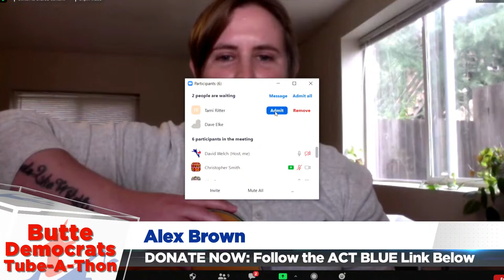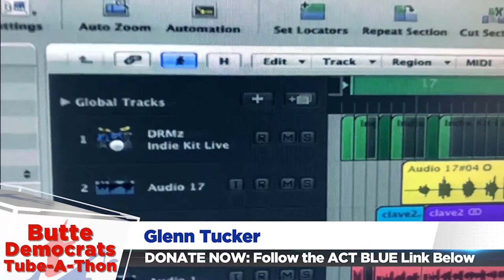TUBE-A-THON! A Musical Fundraiser with 30 Guests in 2 Hours!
TUBE-A-THON! - LIVE JUNE 6, 2020
00:00  GravyBrain - Digital Eggs  (Opening Music)
05:15  Host Joe Hilsee
07:50  Pastor Kevin Thompson
13:50  Hot Potato
16:45  Ann Schwab, Mayor of Chico
20:15  Kat and Coot of Mystic Roots
25:00  Debra Lucero, Butte County Supervisor 2nd District
29:00  Stevie Cook and Diane Garner
33:20  Janet Goodson, Oroville City Council, NAACP Butte County
35:10  The Bidwells
40:50  Lupita Arim-Law, Chair, Butte County Democratic Party
42:40  Rusty Hicks, Chair, California Democratic Party
45:20  Warren Haskell
51:30  Alex Brown, Vice Mayor of Chico
53:30  Rich Ober, Candidate for Chico City Council 7th District
55:45  Kyle Williams
1:00:30  Elizabeth Betancourt, Candidate for 1st California Assembly District
1:02:00  Linda Draper, Oroville City Council
1:04:20  Mark McKinnon
1:11:10  Joy Sterling, Chair, Rural Caucus, California Democratic Party
1:12:40  Audrey Denney, Candidate for 1st Congressional District
1:14:30  Francés Mann
1:19:00  Steven Marquardt, Sunrise Movement
1:21:00  Maurice "Big Mo" Huffman
1:27:45  Alex Brown
1:32:05  Tami Ritter, Butte County Supervisor 3rd District
1:35:10  Angel Calderon, Activist from Gridley
1:36:30  Sunday Iris
1:41:55  Jim Henson, Candidate for California Assembly 3rd District
1:46:10  Kat and Coot of Mystic Roots
1:52:20  Scott Huber, Chico City Council
1:54:00  The Bidwells
2:01:20  Sue Hildebrand, Professor, CSU Chico
2:05:35  Glenn Tucker
2:09:05  Joe Hilsee closing
2:11:25  GravyBrain - Digital Eggs

2020 is the year for Democrats across the United States to take our country back from the brink!  Here in Butte County we are focused on critical election campaigns on the local, regional, state, and national levels.  We need to open Democratic headquarters in Chico and Oroville later in this election cycle to support our Democratic candidates and important issues that will be on the November ballot.  Together, we can make a difference!
We are raising money now to put our plans into action. In-person fundraisers are not currently advisable, so let’s all get together virtually for this YouTube extravaganza!
The YouTube channel and the Facebook page of the Butte County Democratic Party will host a live, star-studded event with musical performers, special guests, elected officials and community leaders—a virtual packed stage of entertainment, presentations, and up-to-the-minute news from the Democratic Party.

TUBING WITH THE BUTTE COUNTY DEMOCRATS will be streaming live, with studio and technical services provided by RocketSpots.tv, an Emmy Award-winning film production company in Chico, California.

Join us at 3:00 PM on June 6th for this two-hour Tube-a-Thon, or just check in anytime between 3:00 – 5:00 PM to join our fight and become part of the solution. We are in this together… and we’re in it to win!